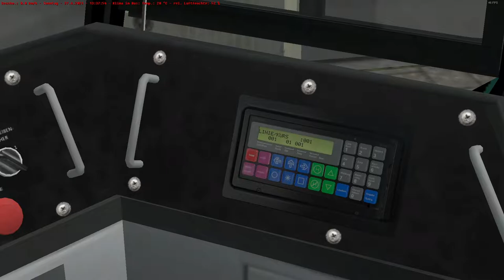Lets Play Omsi 2: Kbergbahn mit neuen Ansagen auf der Tropen-Tram #36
Mein Discordserver hier: (Link kann sich nach ein paar Monaten ändern, deswegen bitte immer beim aktuellsten Video vorbeischauen nach dem Link)
momentane technische Daten zu meinem PC:

CPU: AMD Ryzen 9 3900X 12-Core Processor, 12 Kerne, 24 logische Prozessoren
RAM: 32GB Corsair Vengeance RGB PRO schwarz DDR4-3200 DIMM CL16 Dual Kit
Grafikkarte: NVIDIA GeForce RTX 2060 SUPER - Board Manuf.: NVIDEA Corporation (KFA2) - Größe: 8 GBytes
Mainboard: Gaming Mainboard B550 Aorus PRO AC (AMD 3rd Gen) Socket AM4 / Gigabyte Technology Co., Ltd.
PC Gehäuse: Corsair Obsidian 750D mit Sichtfenster Big Tower

Windows Version: Microsoft Windows 10 (10.0) Home 64-bit
17:27  Hallo und Tschüss
20:51 Echt jetzt...